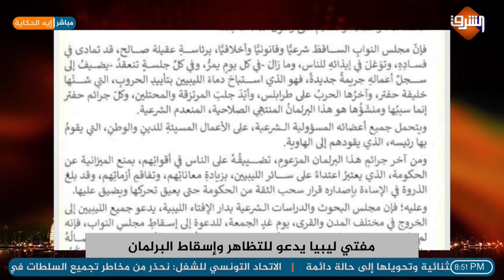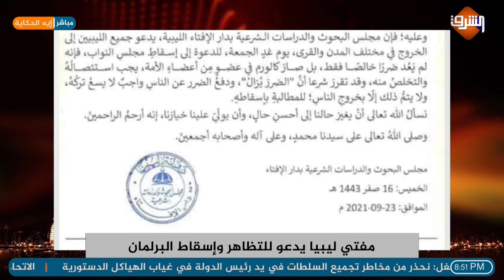ليبيا على صفيح ساخن وتظاهرات ضد البرلمان - اعرف آخر التطورات